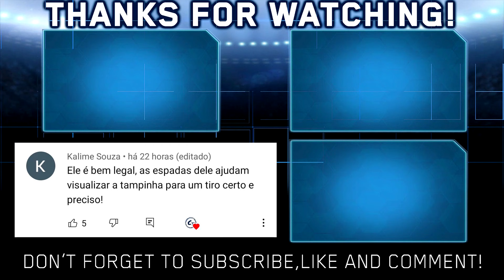CYBER LIGA DE COMBOS #06 ARENA MISTA! BEYBLADE BURST BATTLE ZERO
Esta é a sexta cyber liga de combos aqui no canal! Estes combos foram sorteados nos comentários e vejamos qual combo vencerá na arena mista do Beyblade Burst Battle Zero de Nintendo Switch!
0:00 Intro
0:50 Participantes sorteados
1:45 Qualificatórias - Batalha 1
6:01 Qualificatórias - Batalha 2
10:09 Qualificatórias - Batalha 3
13:17 Qualificatórias - Batalha 4
15:34 Semi Finais  - Batalha 1
18:19 Semi Finais  - Batalha 2
22:27 FINAIS
26:14 Combo Elevado
27:15 INSCREVA-SE!